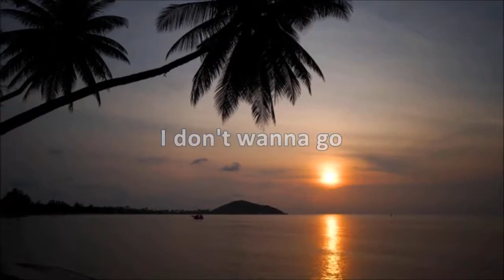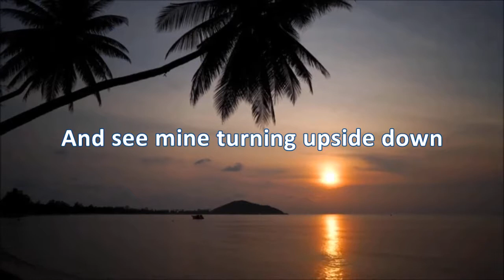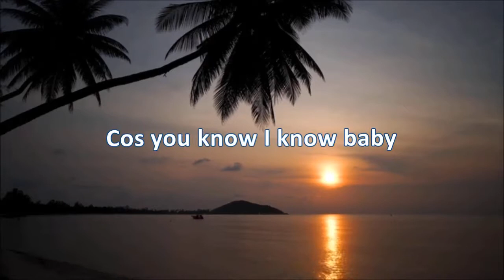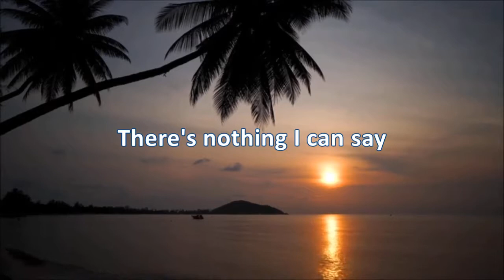Phil Collins - Throwing It All Away (HD/lyrics)